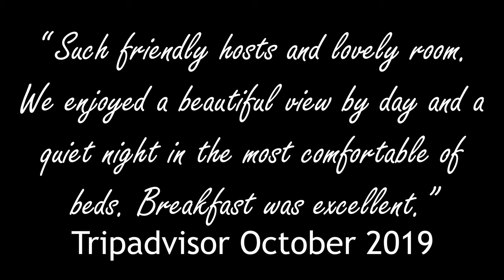The Atlantic House Bed and Breakfast, The Lizard, Cornwall